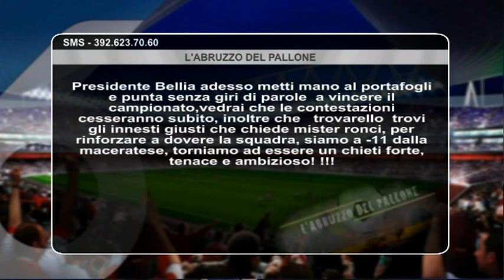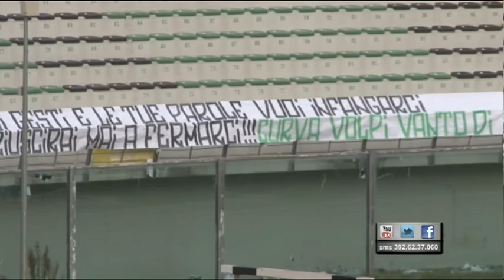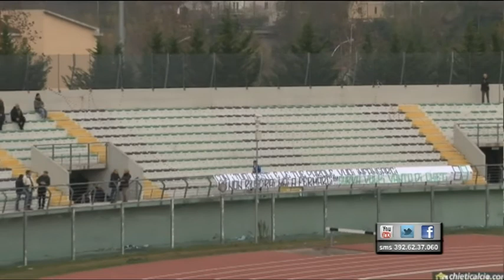L'Abruzzo del Pallone - 14^ puntata del 30 novembre 2014